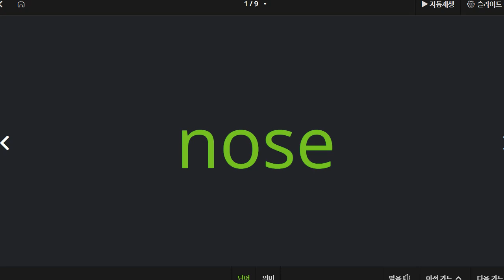김지완 2022 04 04 파닉스 성취도 50 숙제 안함